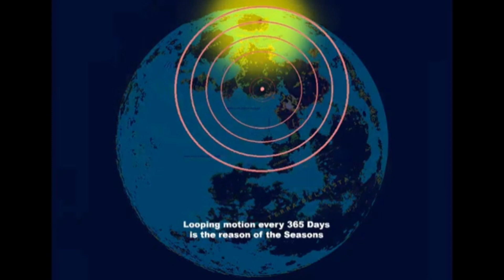Mirror, Mirror 🌕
Moon Mapping Project